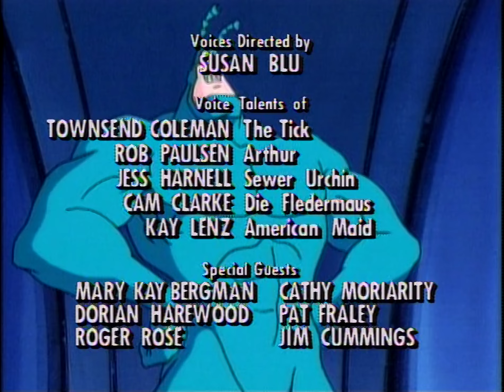The Tick (Animated - 1995) - Season 2, Episode 9 - Ants in Pants!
"Ants in Pants!"

Directed by:  Hank Tucker
Written by:  Ralph Soll
Original Air Date:  November 18, 1995

The Tick checks himself into Captain Sanity's Superhero Sanitorium, letting a large colony of ants capture the other superheroes and lock them into a giant people farm.